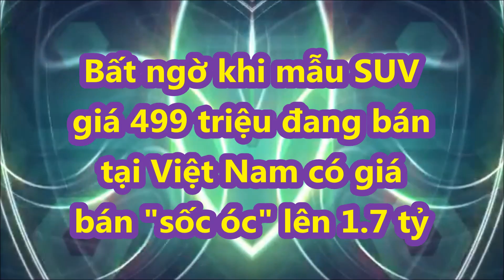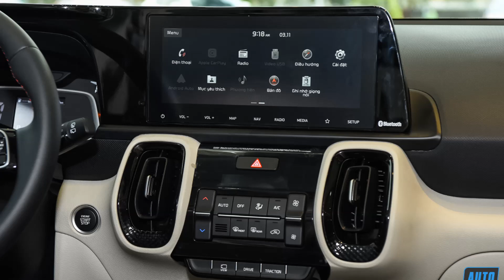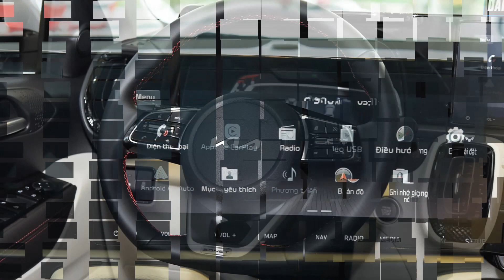Bất ngờ khi mẫu SUV giá 499 triệu đang bán tại Việt Nam có giá bán lại "sốc óc" lên 1.7 tỷ_XE CỘ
Chiếc KIA Sonet biển số 38A-45678 được người mua trả giá 1,7 tỷ đồng, cao gần gấp 3 lần giá niêm yết nhưng chủ xe vẫn thẳng thừng từ chối.